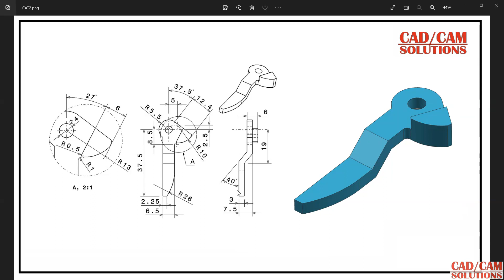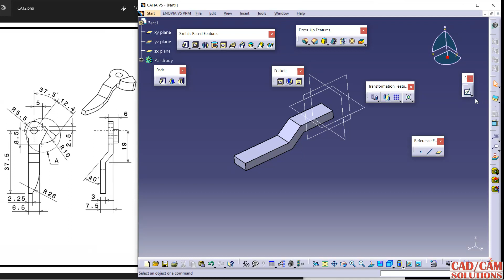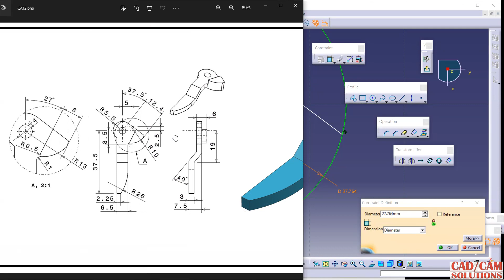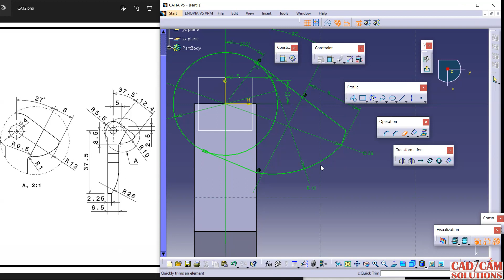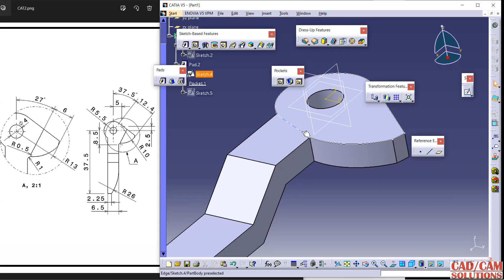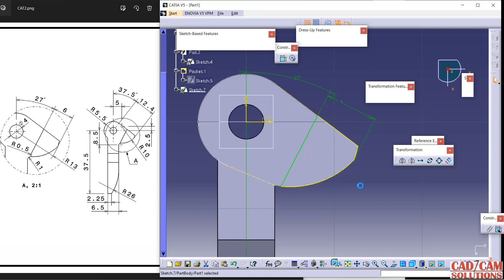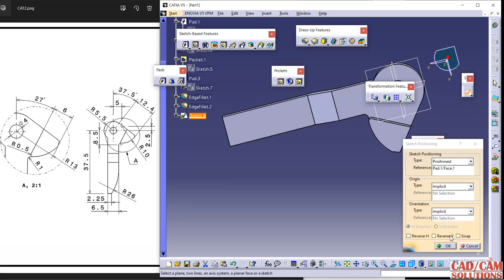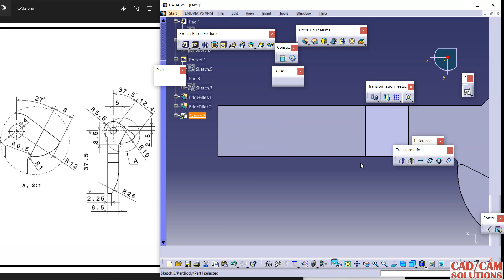CATIA V5 TUTORIAL 2